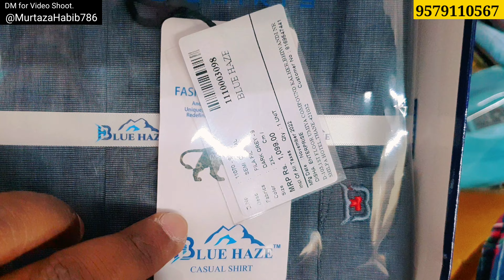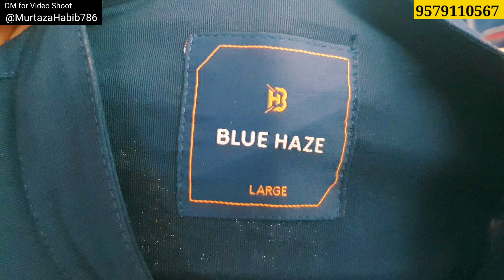Bhiwandi Shirt Warehouse, Original Branded Shirt in Bhiwandi Wholesale Market.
Please do visit once before buying online.
Klover fashion pvt ltd
Shree Arihant Compound
Bldg.No.C-8, Gala No.201&202
2nd Floor, Kalher, Bhiwandi
Dist.Thane-421302